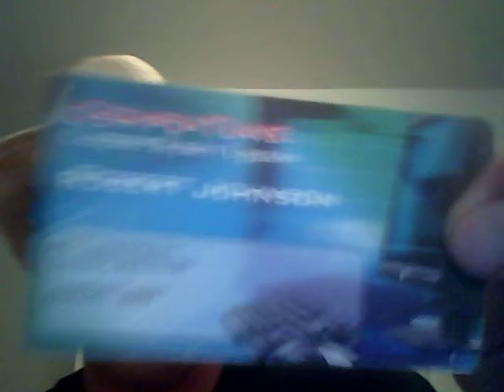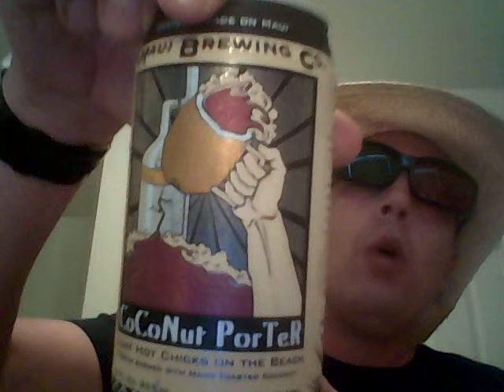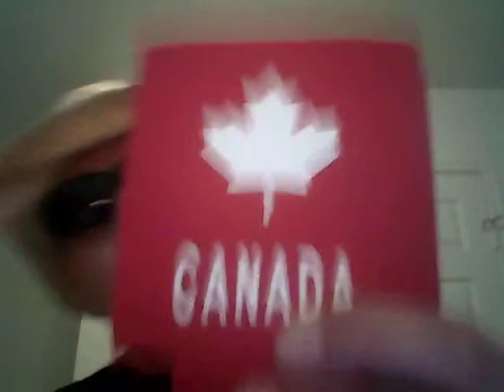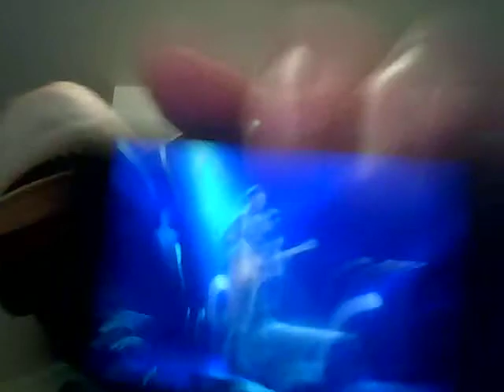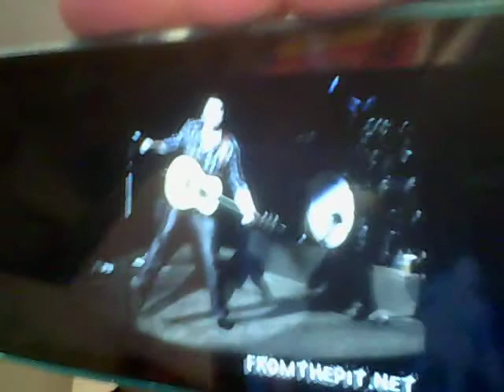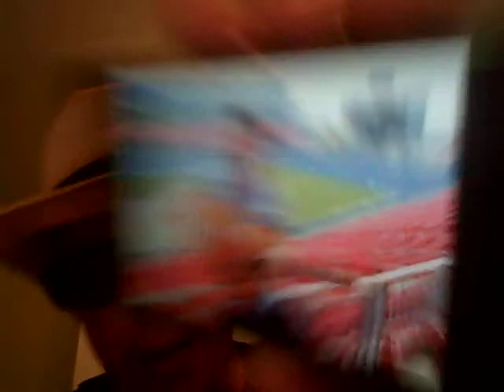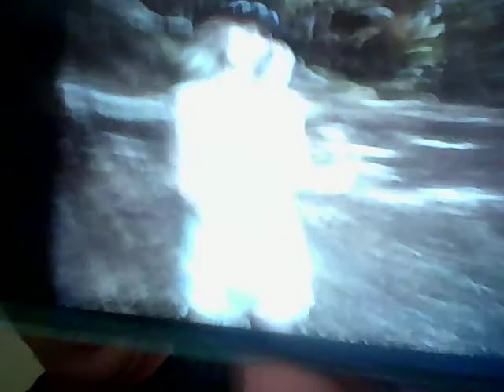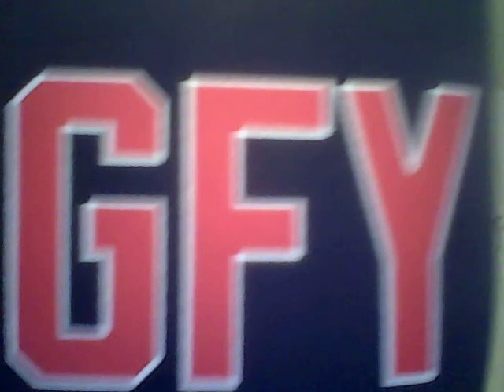Beer And Song Of The Day June 4, 2014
Today's Beer Of The Day is Maui Coconut Porter @ 6% ABV from Lahaina, Maui, Hawaii. Today's SONGS Of The Day (lyrics) are Who Am I With You (lyrics) by Chris Young AND Girl On The Billboard (lyrics) by Del Reeves from 1965. Birthday shout outs go to my good friends Leah (milestone), David (milestone), Terry, Matt, James aka Mouse, Daniel, Peggy, Eric, Kazya, James, and Samantha. Congrats to my good friend Robert and his family on their new baby! Additional shout outs go to my good friends Nick and Aamanda. This one was absolutely awesome! Hope you all enjoy the show!